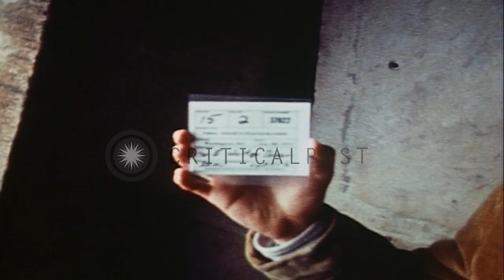Aerial views of Pennsylvania Avenue in Washington DC, United States during the pr...HD Stock Footage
Aerial views of Pennsylvania Avenue in Washington DC, United States during the presidential inauguration of President Nixon.

The presidential inauguration of US President Richard Nixon in Washington DC, United States. Aerial view showing a crowd and traffic along Pennsylvania Avenue. Aerial views of the US Capitol and a crowd along a street. Location: Washington DC. Date: January 20, 1973.

57,000+ broadcast-quality historic clips for immediate download.